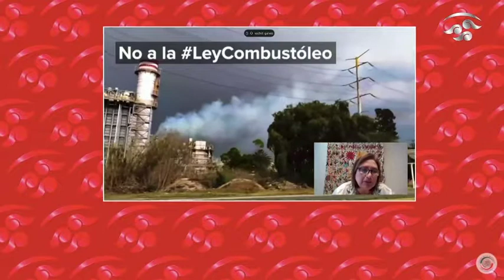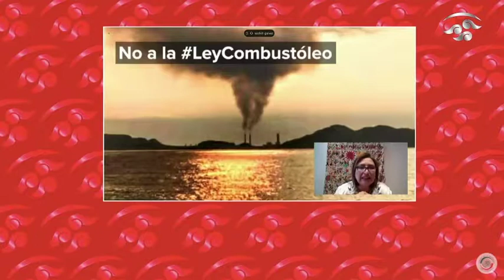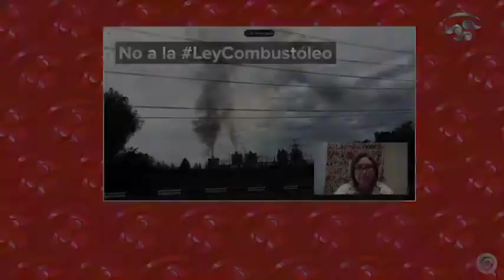Senadora Xóchitl Gálvez Ruiz al intervenir en la sesión ordinaria a distancia del Senado.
2 de marzo de 2021.- Senadora Xóchitl Gálvez Ruiz al intervenir en la sesión ordinaria a distancia del Senado.